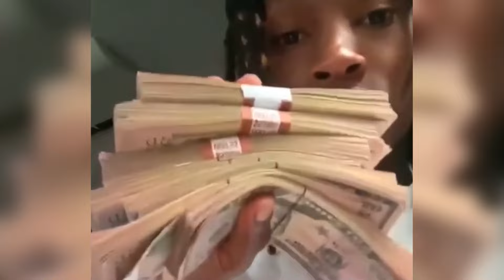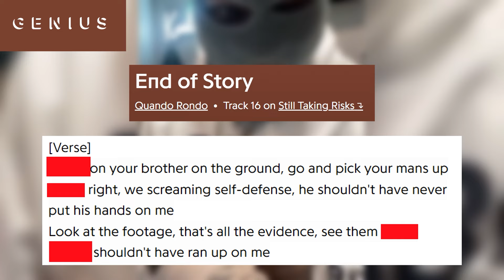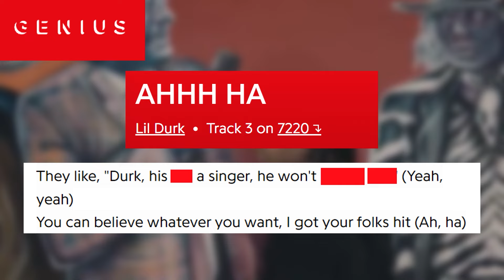Rappers React To The Murder of King Von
On November 6th 2020, King Von was targeted in Atlanta Georgia by Quando Rondo & Lul Timm after the "Welcome To O'Block" album release party, This resulted in King Von passing away leaving Rappers React To The Murder of King Von